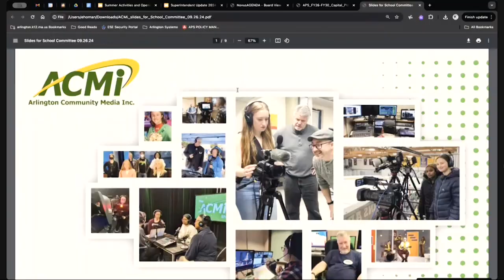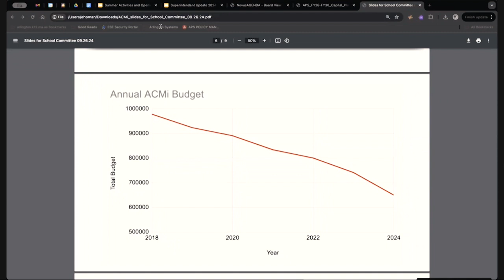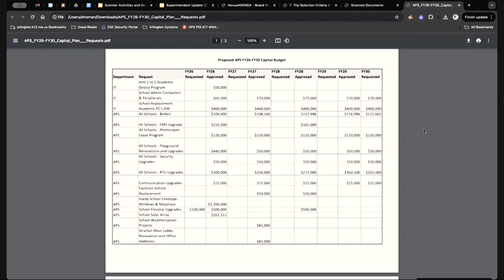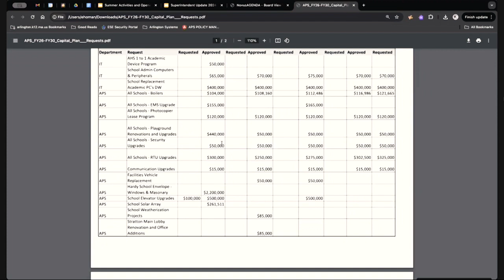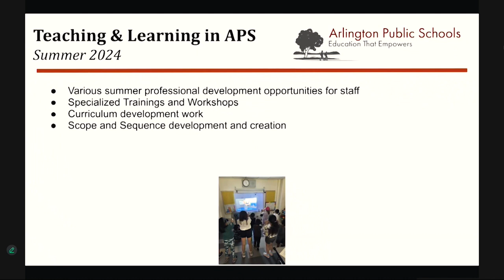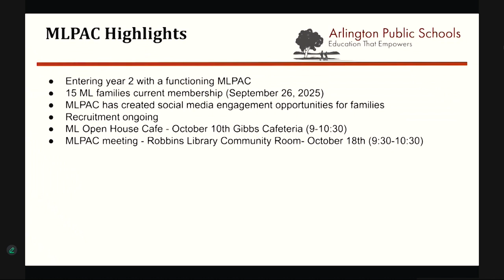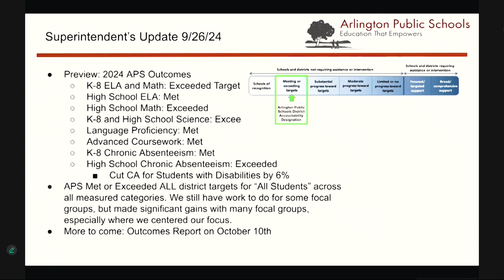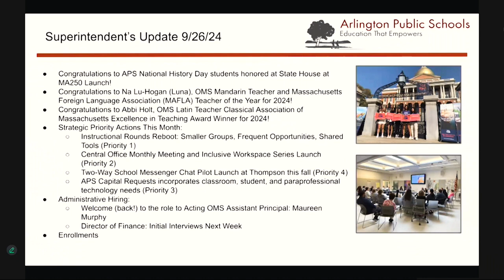School Committee Meeting - September 26, 2024